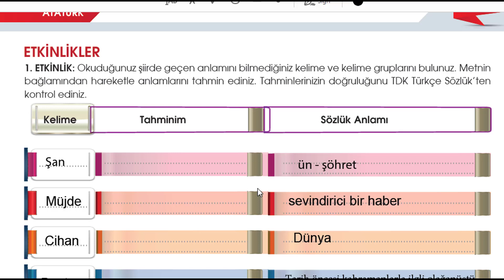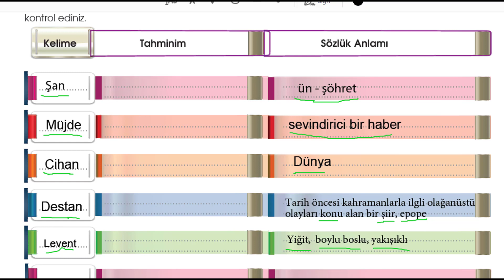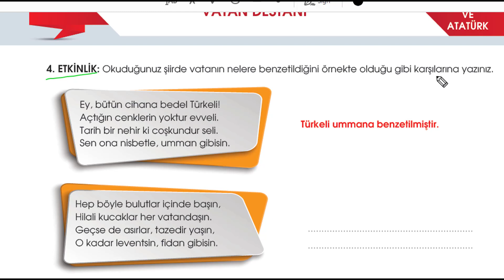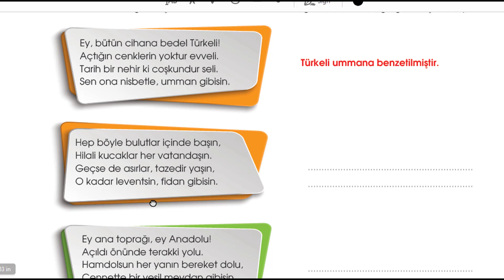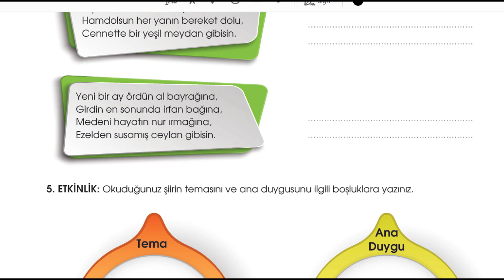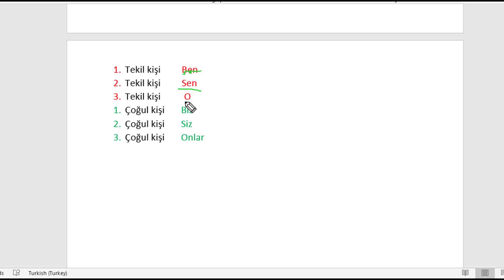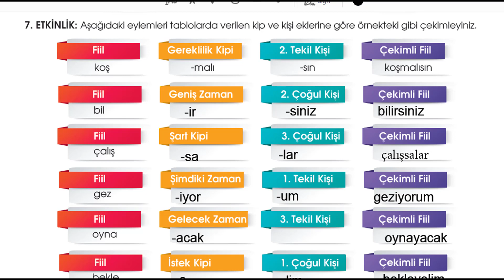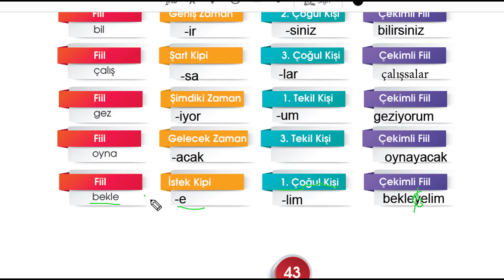الصف السابع -الدرس الرابع عشر-türkçe-صفحة(41-43). Vatan destanı metnin etkinlikleri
حل أنشطة كتاب تركشة من الصفحة 41وحتى 43نسخةmebللصف السابع